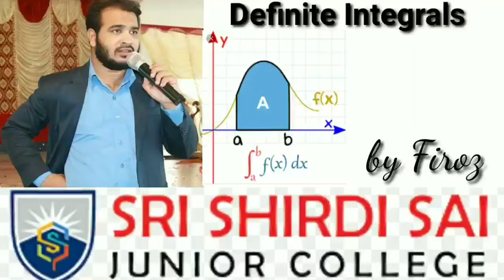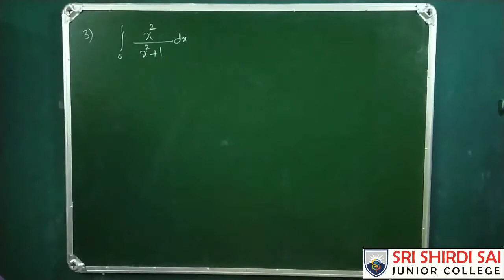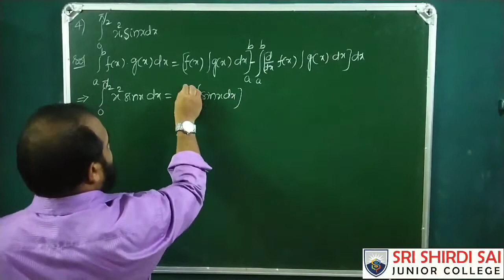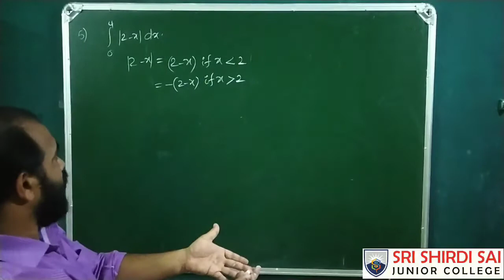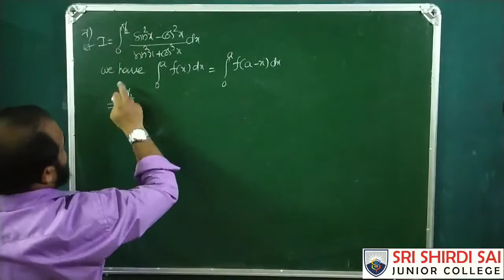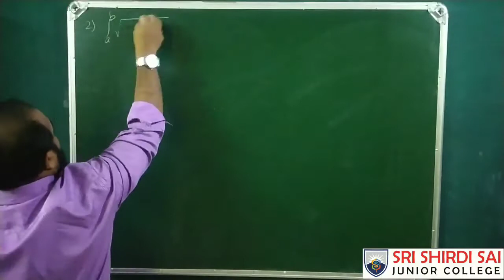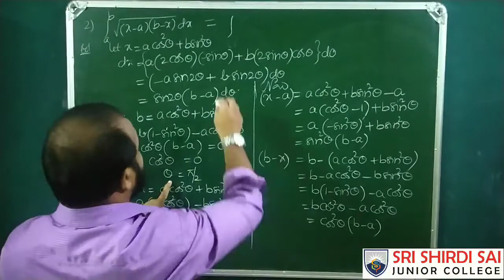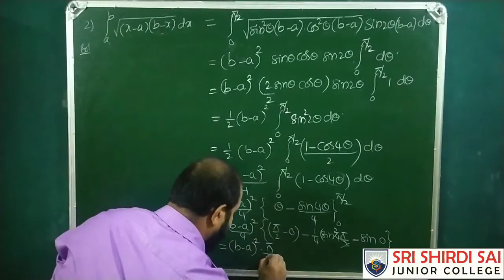Definite Integrals Part-3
For Sr.MPC Civils, C-40 & Eamcet for 4th November